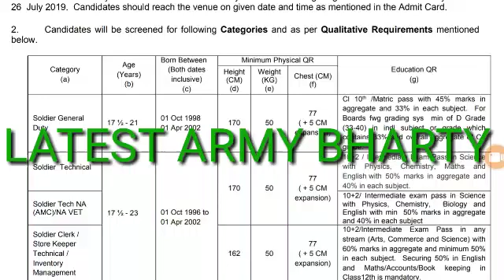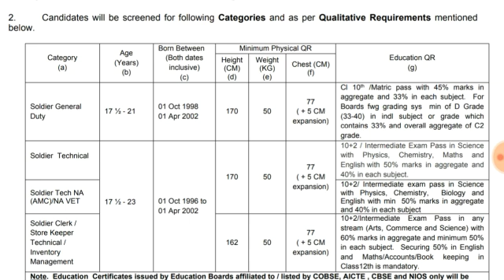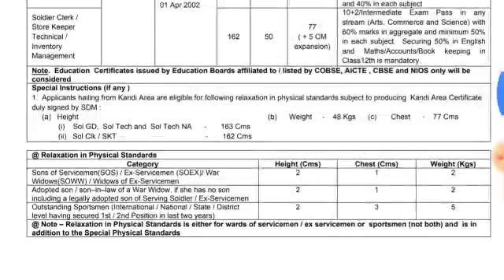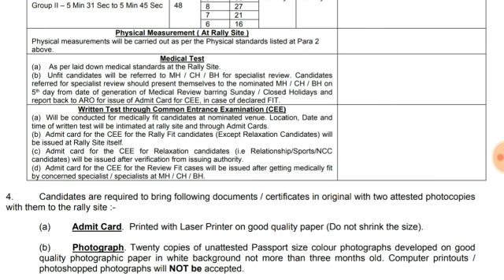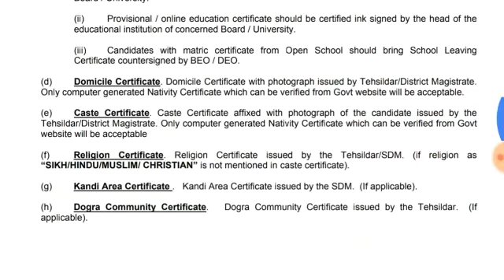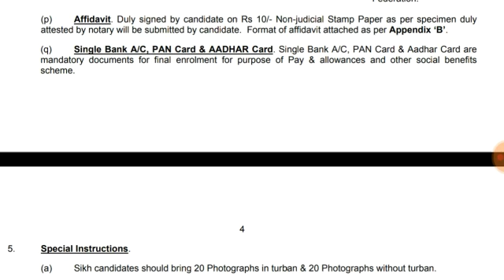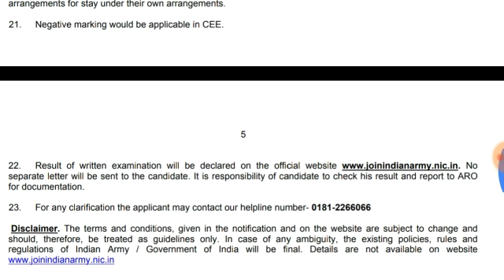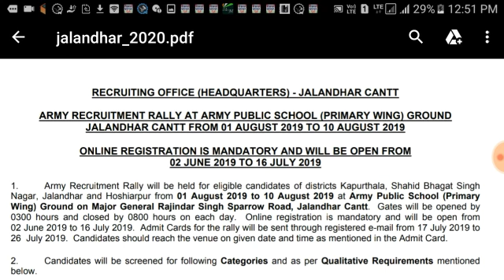Latest army RECRUITMENT June 2019 | LATEST ARMY BHARTI 2019 | sarkari noukri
Latest army bharti Jun 2019 |  latest govt job | sarkari noukri I indian army recruitment 2019 I indian army vacancy 10th pass I army BHARTI  2019 I इंडियन आर्मी भर्ती 2019